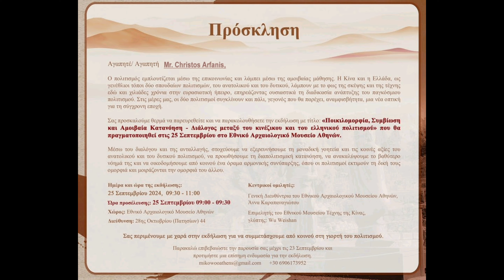Συμβίωση και Αμοιβαία Κατανόηση, Διάλογος Κίνας - Ελλάδας | Entertainment News Greece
Συμβίωση και Αμοιβαία Κατανόηση, Διάλογος Κινεζικού - Ελληνικού Πολιτισμού | Εθνικό Αρχαιολογικό Μουσείο Αθηνών

Ο πολιτισμός εμπλουτίζεται μέσω της επικοινωνίας και λάμπει μέσω της αμοιβαίας μάθησης. Η Κίνα και η Ελλάδα, ιος γενέθλιοι τόποι δύο σπουδαίων πολιτισμών, του ανατολικού και του δυτικού, λάμπουν με το φως της σκέψης και της τέχνης εδώ και χιλιάδες χρόνια στην ευρασιατική ήπειρο, επηρεάζοντας ουσιαστικά τη διαδικασία ανάπτυξης του παγκόσμιου πολιτισμού. Στις μέρες μας, οι δύο πολιτισμοί συγκλίνουν και πάλι, γεγονός που Οα παρέχει, αναμφισβήτητα, μια νέα οπτική για τη σύγχρονη εποχή.
Το Entertainment News Greece με τους Μαρία Αγραπίδου και Χρήστο Αρφάνη, παρέστησαν και να παρακολούθησαν την εκδήλωση με τίτλο: «Ποικιλομορφία, Συμβίωση και Αμοιβαία Κατανόηση - Διάλογος μεταξύ του κινέζικου και του ελληνικού πολιτισμού» που πραγματοποιήθηκε στις 25 Σεπτεμβρίου 2024 στο Εθνικό Αρχαιολογικό Μουσείο Αθηνών.
Μέσω του διαλόγου και της ανταλλαγής, επιτευχθεί ο στόχος να εξερευνήσουμε τη μοναδική γοητεία και τις κοινές αξίες του ανατολικού και του δυτικού πολιτισμού, να προωθήσουμε τη διαπολιτισμική κατανόηση, να ανακαλύψουμε το βαθύτερο νόημά της και να οικοδομήσουμε από κοινού ένα όραμα αρμονικής συνύπαρξης, όπου οι πολιτισμοί εκτιμούν τη δική τους ομορφιά και μοιράζονται την ομορφιά του άλλου.
Ημέρα και ώρα της εκδήλωσης:
25 Σεπτεμβρίου 2024, 09:30 - 11:00
Ώρα προσέλευσης: 25 Σεπτεμβρίου 09:00 - 09:30
Χώρος: Εθνικό Αρχαιολογικό Μουσείο Αθηνών Διεύθυνση: 28ης Οκτιοβρίου (Πατησίων) 44

Χαρά μας που συμμετείχαμε σε μια απο κοινού στη γιορτή του πολιτισμού.

Μαρία Αγραπίδου - Χρήστος Αρφάνης